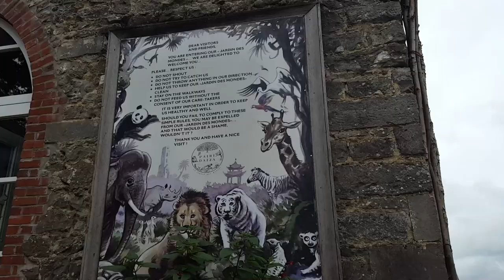Pairi Daiza Zoo and Botanical Garden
Let's visit the 65-hectare  large animal theme park located in Belgium which is the home to over 4,000 animals.